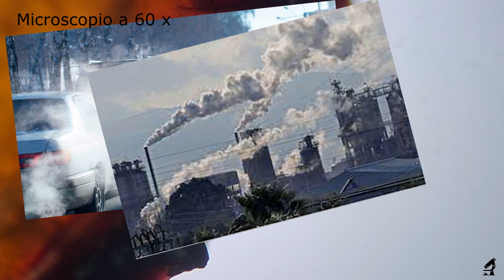17 Comida para perros hecha de insectos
¿Queréis saber qué contiene un tipo de comida para perros hecha con insectos? Llegó hace poco a mis manos un snack para perro hecho de insectos (Tenebrio molitor - gusano de la harina - + Gryllus testaceus - grillo), zanahoria y cacahuete. ¿Son los insectos comida del futuro? Espero que no.